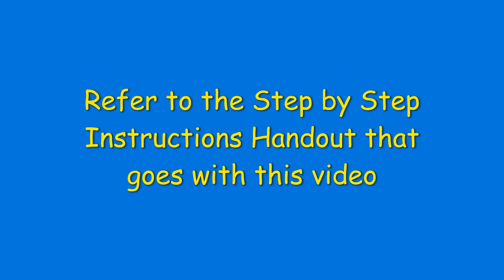Construction of the Solid Wood Top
This video goes along with the Step by Step Instructions Handout for the Night Stand Project